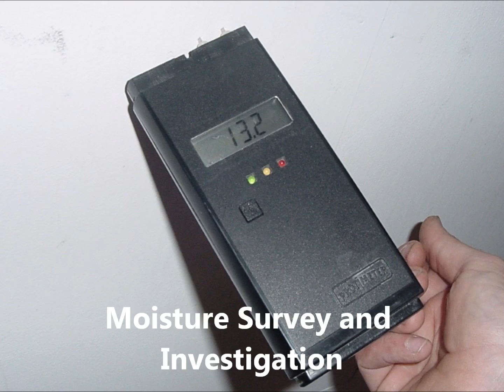Mold and Indoor Air Quality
Cira and Associates Consulting LLC can help maintain or re-establish a normal fungal ecology or reduce other contaminants that can adversely affect the living conditions and air quality in your home.